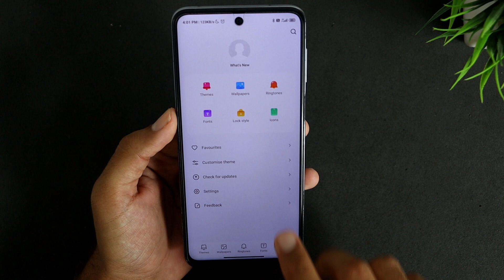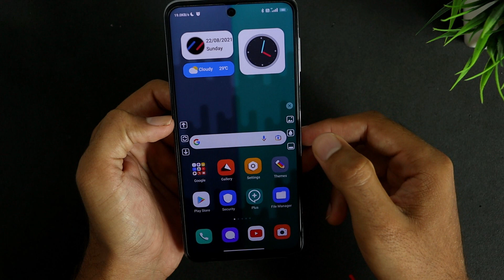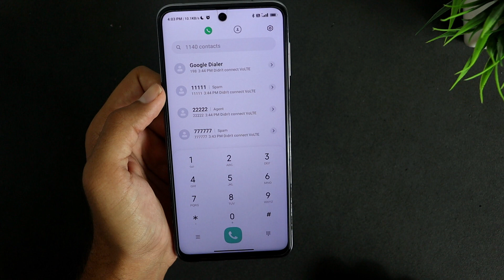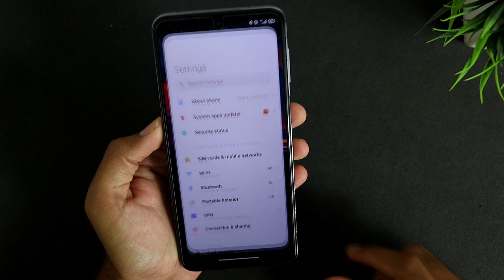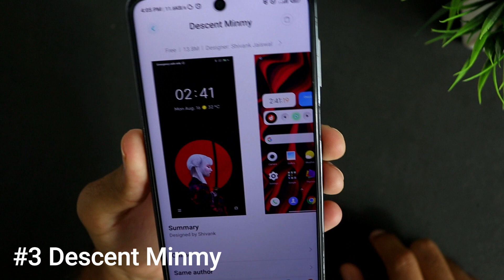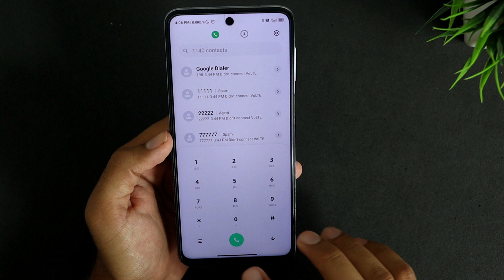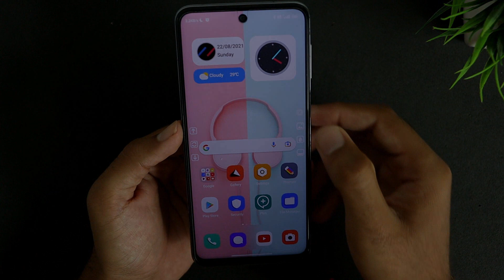Top 3 New MIUI 12 Themes For Xiaomi - New August MIUI Theme Collection For All Xiaomi Users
Hey guys welcome to what's new

Thanks to Shivank Jaiswal for these themes

1. Fantastic

2. Hydra Power V12

3. Decent Minmy